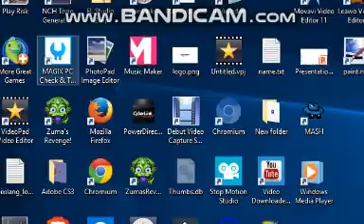Me VS Microsoft Sam!